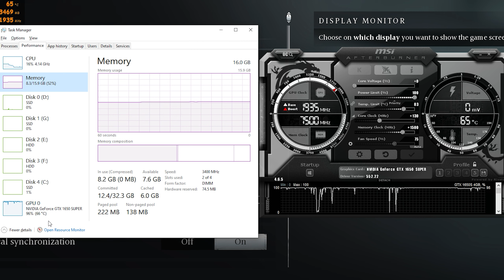Banishers: Ghosts of New Eden | GTX 1650S 4GB & Ryzen 7 5800x3D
In this video, I'm conducting gaming benchmarks using the following system configuration:

Processor: AMD Ryzen 7 5800x3D (-30 Undervolt, stock power limits) cooled with the Hyper 212 Black Edition cooler
Motherboard: MSI B450 TOMAHAWK MAX
Memory: 16GB dual-channel DDR4 3400MHz CL16 RAM
Graphics Card: Gigabyte GTX 1650 SUPER WINDFORCE OC 4G
Storage: 250GB NVMe M.2 SSD for Windows 10 64-bit
Storage: 250GB SSD for games
Storage: 120GB SSD for game recording
Additional Storage: HDDs for other files